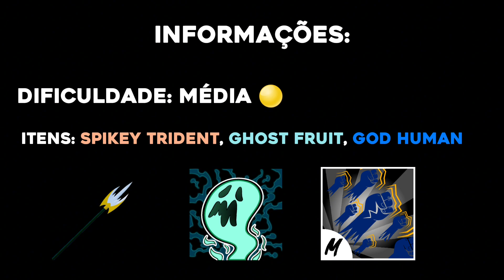GHOST COMBO HIT KILL!! (SPIKEY TRIDENT, GOD HUMAN) | Blox Fruits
Eae, meu nome é Rhavy, mas pode me chamar de King, nesse vídeo mostrei pra vocês um combo da nova rework da revive (Ghost) acompanhado com o spikey trident e god human, deixe nos comentários se quer tutorial de como pegar esses 2 itens, deixa o like e se inscreve, espero que tenha gostado do vídeo.

Quer Comprar Roupad para o seu avatar no roblox?, entra no meu grupo se quiser :D

vlw